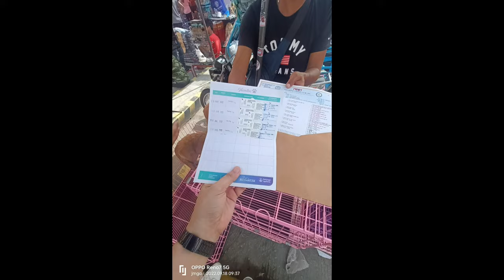GROTTO PET MARKET september 2022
A street Public Market, where livestock like chicken, turkey, monkey, dog, puppy,
love birds, fish, bayawak, snake and others domesticated and wild animals are on sale here, for a reasonable price.